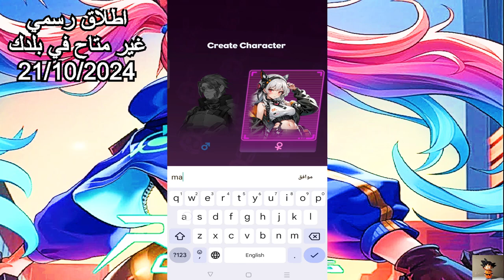لعبة جديدة اصدار تجريبي Run Goddess new android game غير متاح في بلدك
Run Goddess هي لعبة موبايل مثيرة تجمع بين عناصر المغامرة والسرعة. إليك وصفًا عنها:

وصف اللعبة:
النوع: لعبة جري لا نهاية لها (Endless Runner)
الهدف: تحكم في شخصية إلهة، وتجاوز العقبات والأعداء أثناء الجري في عوالم متنوعة.
أسلوب اللعب:
استخدم حركات السحب والقفز لتفادي العقبات.
جمع المكافآت والكنوز لزيادة النقاط.
تطوير الشخصية وقدراتها عبر نقاط القوة التي تجمعها أثناء اللعب.
الرسومات:
تتميز برسومات ملونة وجذابة، مع تأثيرات بصرية رائعة تعزز تجربة اللعب.
المستويات:
تقدم اللعبة مجموعة متنوعة من العوالم والمستويات، كل منها له تحدياته الفريدة.
التحسينات:
يمكن للاعبين ترقية المهارات والشخصيات، مما يضيف عمقًا واستراتيجية للعبة.
مميزات اللعبة:
تجربة ممتعة:
جري سريع ومثير مع تحديات مستمرة.
تحكم سهل:
واجهة بسيطة وسهلة الاستخدام تجعل اللعبة مناسبة لجميع الأعمار.
محتوى متجدد:
تحديثات دورية تضيف محتوى جديد وأحداث خاصة.
إذا كنت من محبي ألعاب الحركة والمغامرة، فإن Run Goddess ستكون خيارًا مثيرًا لك!

سارع بالتحميل قبل الحذف